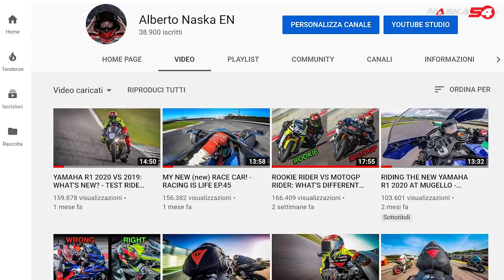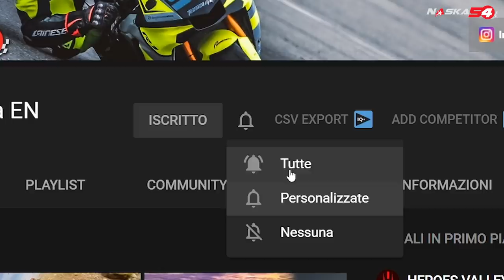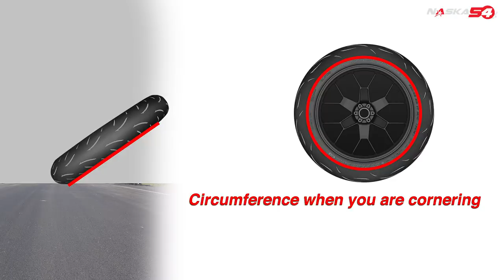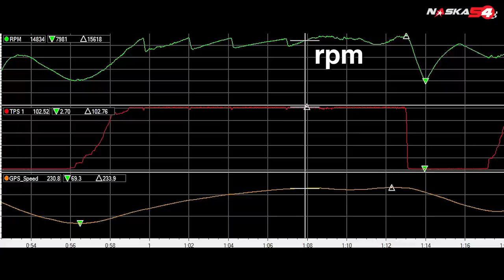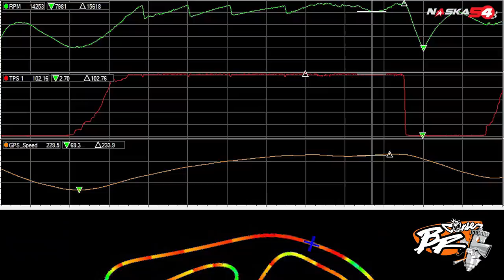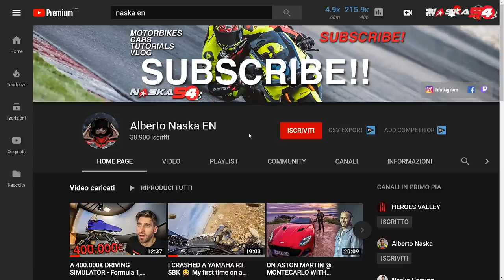WHAT HAPPENS WHEN YOU LEAN YOUR MOTORBIKE? - ROAD and RACING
You probably didn't know that when you lean your motorbike (any motorbike...road, offroad, racing) one incredible phenomenon happens. I'm pretty sure that this is gonna be one incredible secret you didn't know about your motorbike.
When you lean, the RPMs go up! Did you know that? And do you know why?
I'll tell you in this video :)

contacts:naska#heroesvalley.it